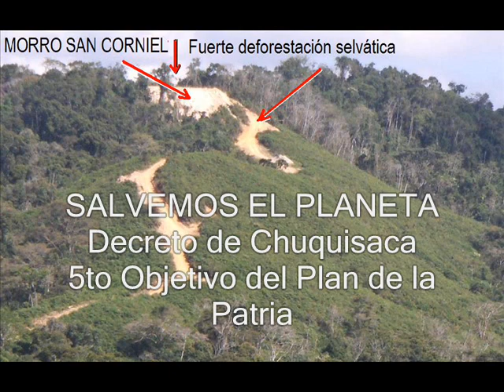Cueva del Indio Los Teques 2da parte, Amenaza a la Selva en El Peñon de Guaicaipuro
La Cueva del Indio parte II forma parte de un trabajo mas extenso que, ambientalistas locales vienen realizando desde hace mas de veinte años, en este film han contado con la participación de las comunidades organizadas que viven en Los Teques y zonas aledañas al ámbito del Gran Cacique Guaicaipuro. En este cortometraje, los ambientalistas, La Brigada 8, Los Amigos del Parque, Planeta en Coma, acompañados por La Misión Árbol y otras entidades individuales y sociales, están denunciando y tratando de formar consciencia acerca de una amenaza que, silenciosamente y a espaldas de la comunidad, se cierne sobre la gran Selva Tropical que protege a La Cueva del Indio. Recuerda que, el planeta es de todos; no importa donde estés, tu colaboración es fundamental para salvar nuestro único hogar. Por eso, te pedimos un comentario que refleje tu opinión y sobre todo, COMPARTIR este video para que llegue al mayor número de personas posible. Gracias por tu participación.